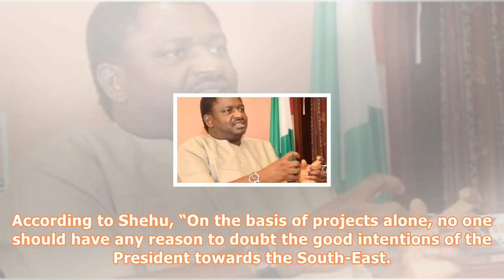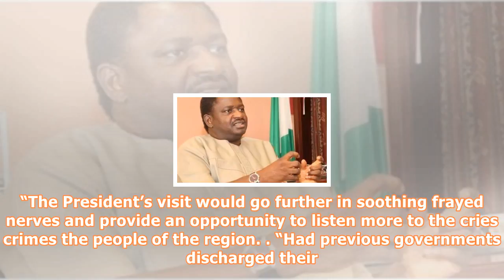Presidency speaks on buhari's alleged marginalisation of south-east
The Presidency has downplayed claims of marginalisation against the South East region by President Muhammadu Buhari. It insisted that Buhari had been fair to indigenes of the South East. Buhari’s Senior Special Assistant on Media and Publicity, Garba Shehu, stated this in an article he wrote to coincide with Buhari’s two-day visit to Ebonyi and Anambra states, which would start today. According to Shehu, “On the basis of projects alone, no one should have any reason to doubt the good intentions ...